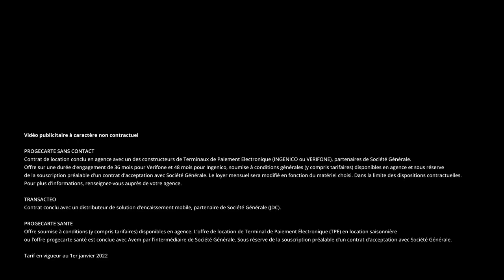Les solutions pour encaisser une carte bancaire n’importe où | Le 5' des Experts - Société Générale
Les Français préfèrent payer par carte. Comment s’adapter, quand on est en profession libérale ou commerçant(e) et qu’on est amené(e) à faire des déplacements ? Notre experte vous aide à y voir plus clair sur les solutions d'encaissement mobiles.

00:00 Introduction
00:38 J’ai entendu parler de solutions d’encaissement itinérant, de quoi s’agit-il ?
00:54 Comment choisir sa solution d’encaissement itinérant ?
01:31 Comment souscrire cette solution de paiement itinérant ?
01:46 Je suis médecin itinérant, existe-t-il des solutions adaptées à mon métier ?
02:04 Puis-je encaisser n’importe quelle carte en déplacement ?
02:35 Combien ça coûte de s’équiper d’un TPE itinérant ?
03:17 L’installation de cet équipement est-elle rapide ?
03:35 Ces solutions d’encaissement itinérant sont-elles sécurisées ?
03:51 Conclusion